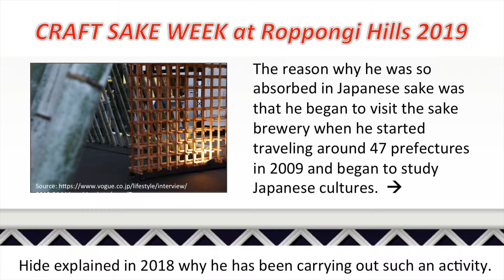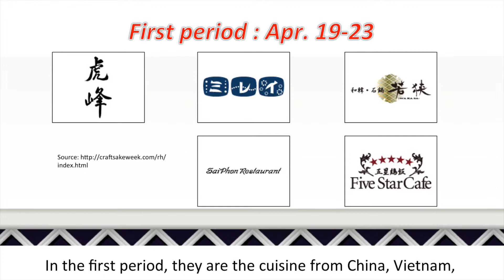CRAFT SAKE WEEK in Roppongi Hills 2019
Craft Sake Week in Roppongi Hills 2019 will be held in April. On this opportunity, shall we enjoy tasting various craft sake in Japan!

#9 Event schedule in JAPAN

★Please subscibe.